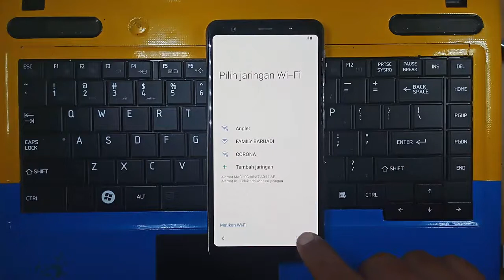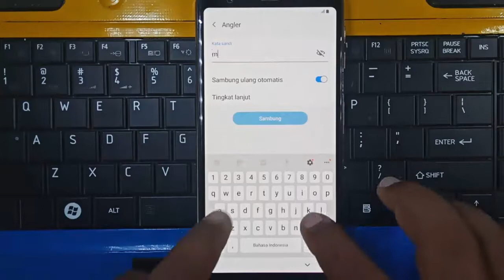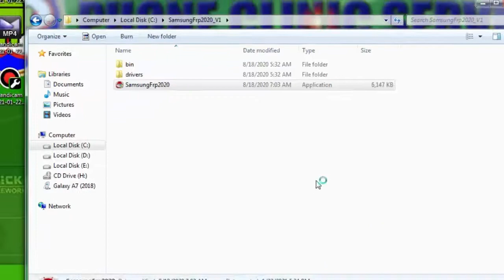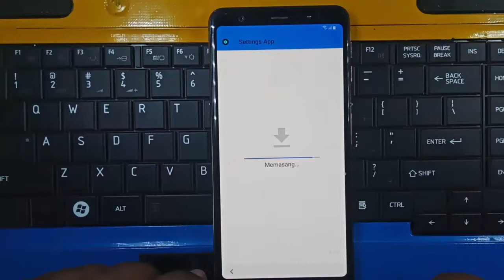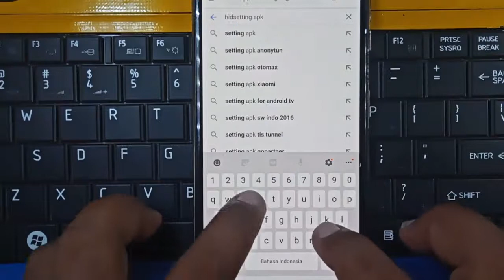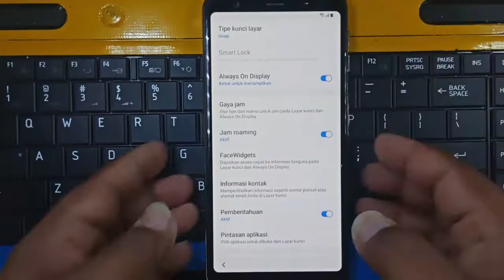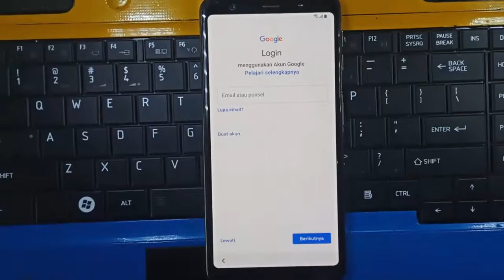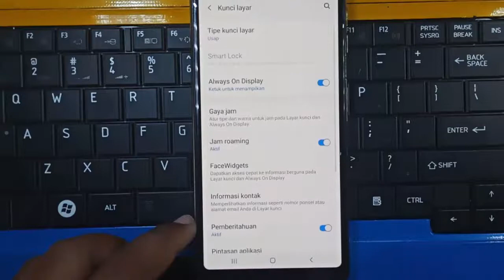Terbaru 2021 Bypass FRP Samsung A7 (2018) Solved Cukup Satu Menit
Bypass FRP Samsung A7 (2018) Solved Cukup Satu Menit

Untuk Tool Easy Samsung FRP silhakan cari dan download aja di google.